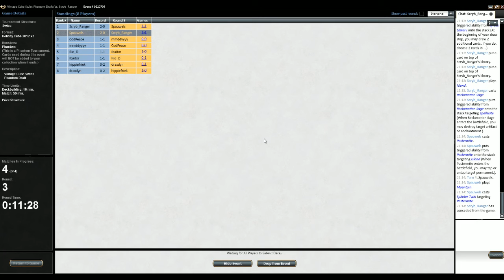M:tG - Cube Draft 114 - Round3